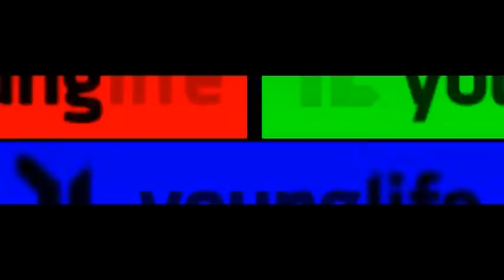Timber Wolf Lake YL CAMP VIDEO '09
just a short video I made from what I had.